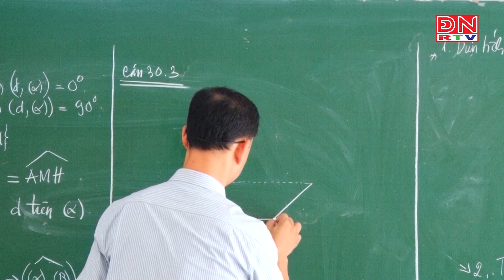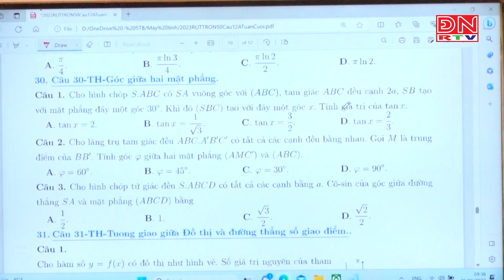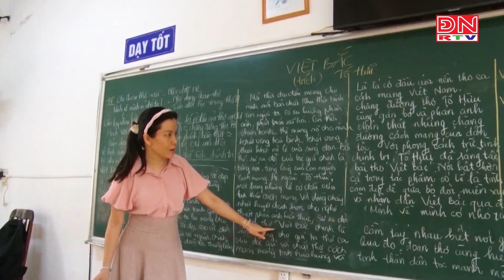Huyện Thống Nhất: Sẵn sàng cho kỳ thi tốt nghiệp THPT quốc gia năm 2023